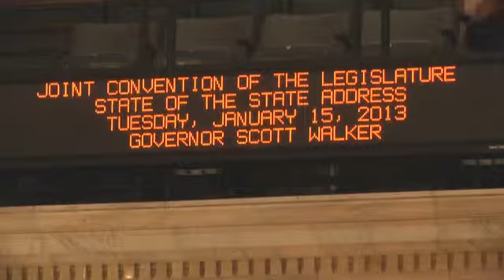State of the State Walker talks key issues; Democrats counter Todd Milewski 1 15 2013